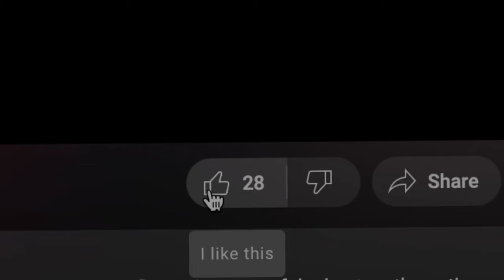EXOTIC THCa FLOWER?!?! *MUST WATCH*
This Ice Cream Runtz THCa Flower from Dr.Ganja may just be the best THCa Flower I have reviewed yet! This is truly exotic THCa flower! Watch the review now!

code "guyfromda5"

Social Media👍🏻

FTC Legal Disclaimer: This video is not sponsored and some links seen are affiliate links, by clicking on them it won’t change your shopping experience at all but I may receive a small commission at no additional cost to you.

This content is intended for viewers of age 21+. This content is not sale nor promotion of goods of any kind. Any product shown contains under .3% Delta-9 Tetrahydrocannibinol and is federally legal hemp compliant under the 2018 United States Farm Bill.